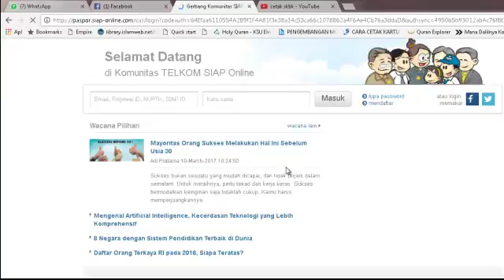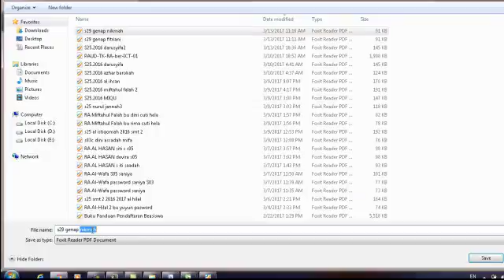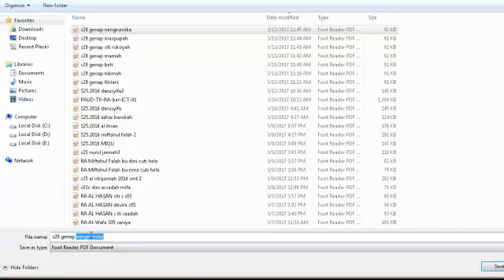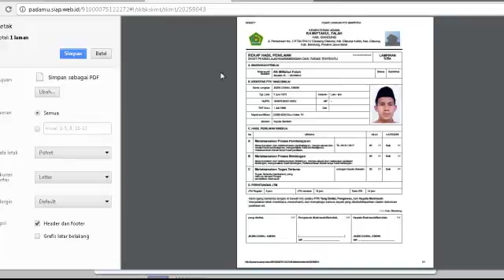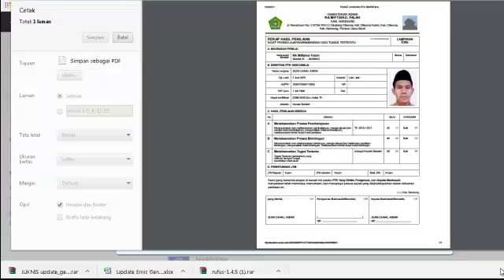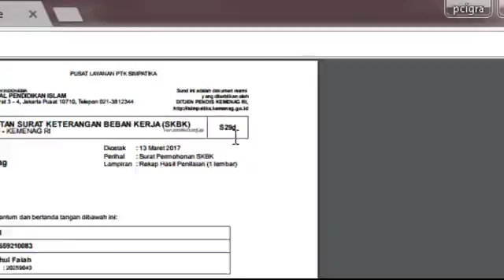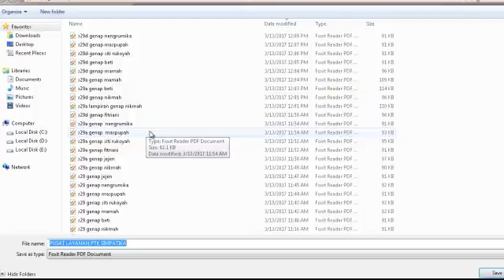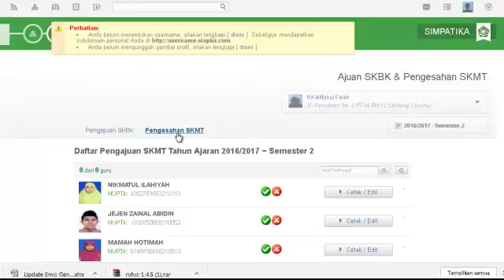Proses S29 D dan S29a dan lampiran(, SKMT SKBK ONLINE2)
Bagaimana cara mencetak S29D ? S29A beserta lampiran, ikuti langkah2 berikut
Pencetakan SKMT dan SKBK Online